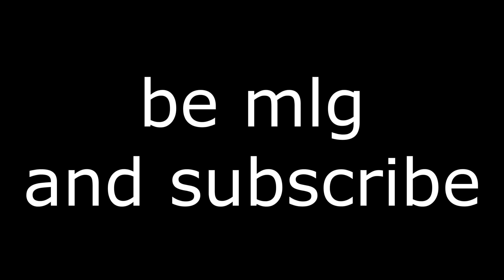I AM NOW A TRUE TTV MLG CALL OF DUTY ATHLETE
MY FIRST EVER 360 DOUBLE Y NO SCOPE.